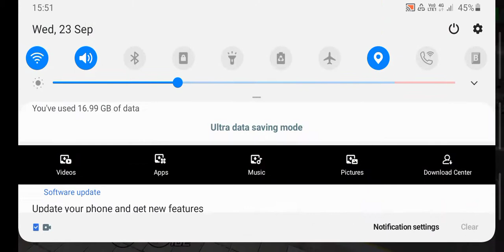Lutpu paipeh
Rope frog ninja